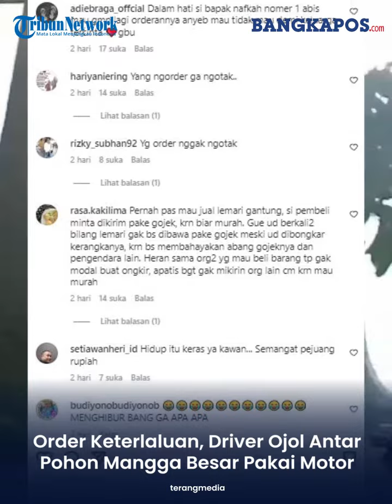Order Keterlaluan Driver Ojol Antar Pohon Mangga Besar Pakai Motor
Seorang pengemudi ojol tertangkap kamera dapat orderan untuk membawa pohon mangga berukuran cukup besar dengan mengendarai sepeda motornya.